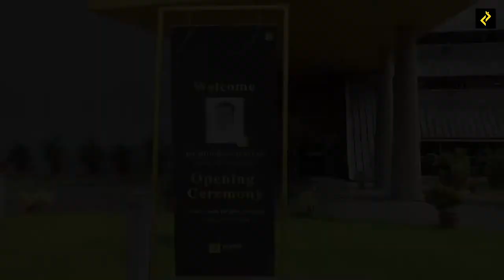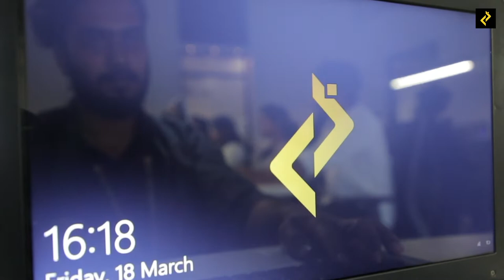Pixbit Solutions opened a new office in Cyberpark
To accommodate its future growth plans, Pixbit Solutions, a leading mobile app development company in the state, has opened an office in Cyberpark Kozhikode. P A Mohammed Riyas, Minister for Public Works Department and Tourism, inaugurated the office in the presence of Cyberpark GM, Mr Vivek Nair and Team Pixbit. With this new office, which has a floor area of over 3,000 square feet, the company plans to offer over 20 job opportunities to IT professionals.